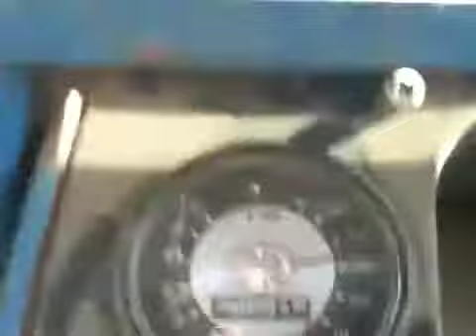Ford 9000 working wheat field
Our Ford 9000 working a wheat field in Door County, WI.